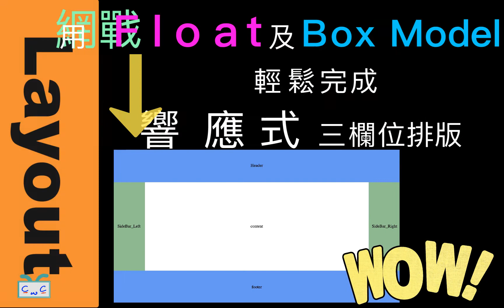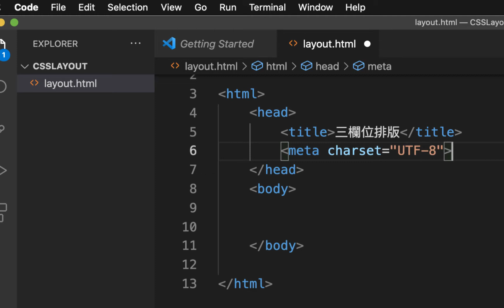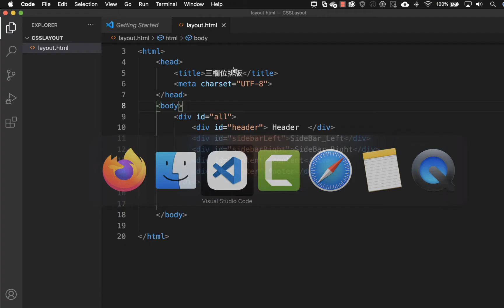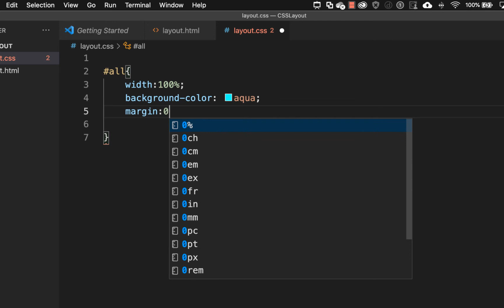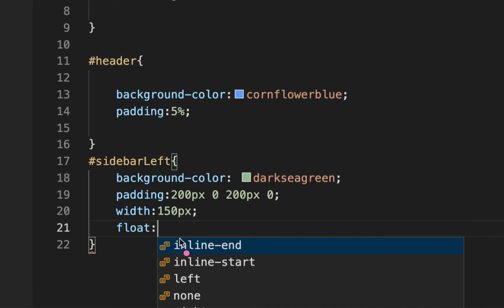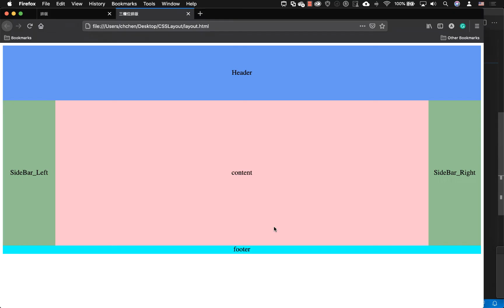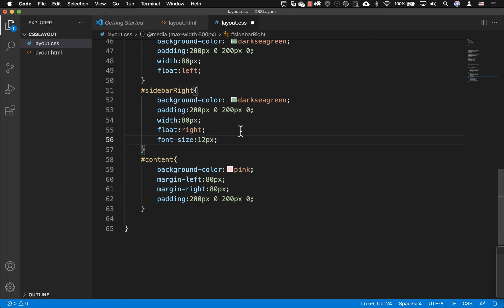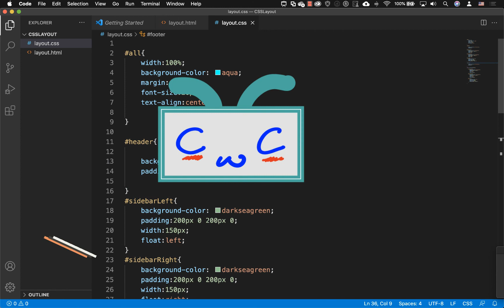【網戰Layout系列】用Float及Box Model 設計出三欄式排版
所有的網頁都是建立在設計好的排版上，透過排版的制定，使用者可以輕鬆瀏覽，這個影片要來介紹如何用Float 和 Box Model 來彈性的設計三欄式排版